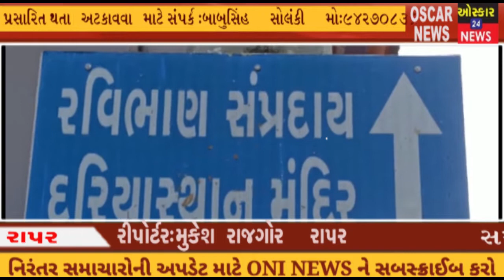Rapar રાપર ખાતે ગુરુપૂર્ણિમા મહોત્સવ ની ઉજવણી